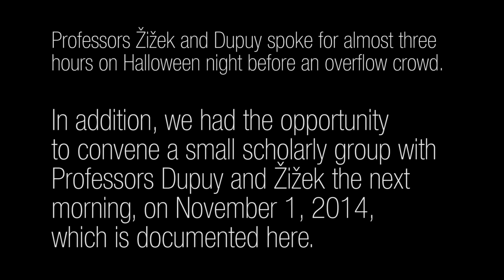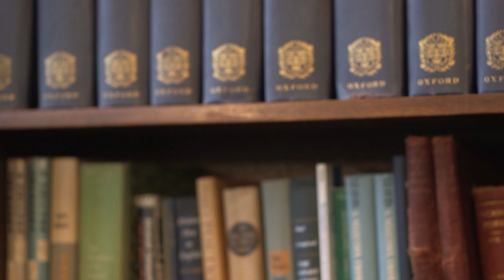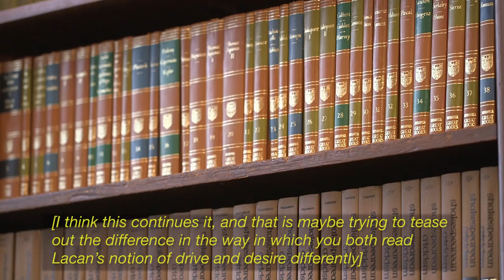Žižek and Dupuy: Religion, Secularism, and Political Belonging - Nov. 1, 2014 Interview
On October 31, 2014, Slavoj Žižek and Jean-Pierre Dupuy participated in a public forum on modern religion at Portland State University's Smith Center Student Union ballroom. This interview takes place the following day at the PSU campus, with a small group of scholars associated with the RelSec Project.

The RelSec Project, is an initiative of the Consortium of Humanities Centers and Institutes. The project is funded by an Andrew W. Mellon Foundation grant that supports an international collaboration among universities in the United States, Holland, Israel, and China, and aims to increase dialogue and understanding of the role of religious belief in everyday life. For more information on the project, please